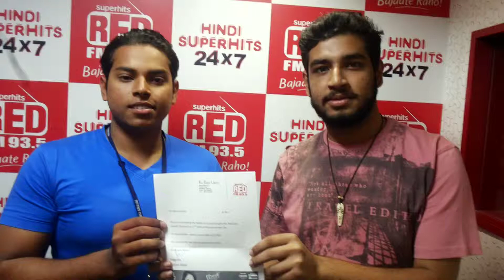Excited College students ask a Question to Shalmali Kholgade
Winning VIP passes for the event, the students of Presidency College